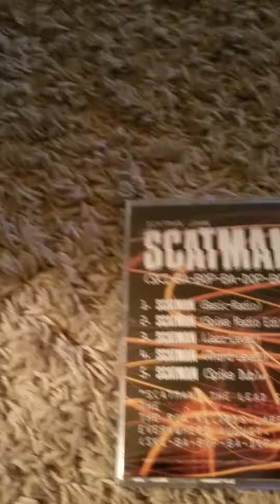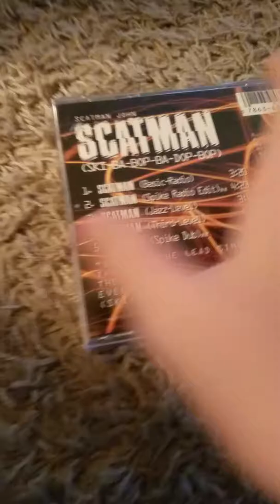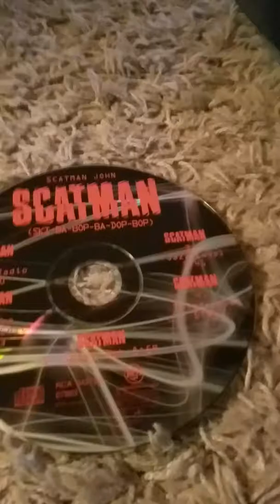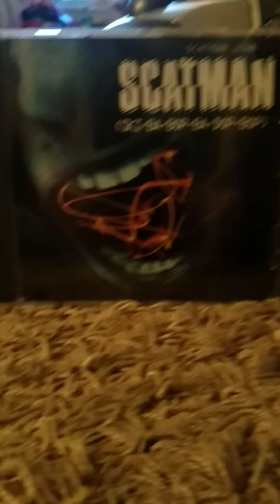Single Review: Scatman John- Scatman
Back with a new review. More coming soon. (Hopefully.)